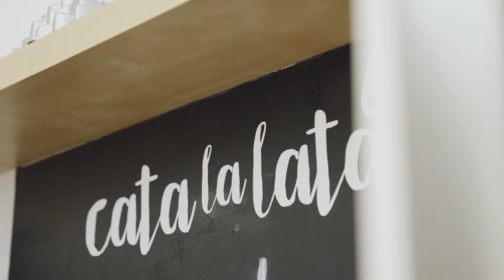Croquetas de atún claro, patata y piparra - La mar de latas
En esta sección de "La mar de latas", os ofreceremos junto a Carmen Albo de Guisandomelavida, recetas rápidas y sencillas con conservas de pescado y marisco. En esta ocasión prepararemos unas croquetas de atún claro, patata y piparra. ¡Atentas y atentos!